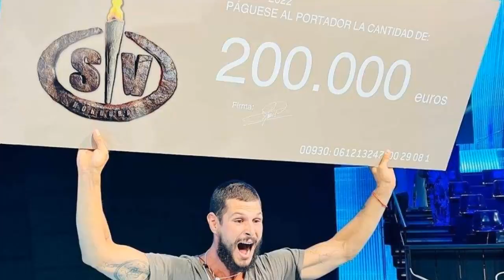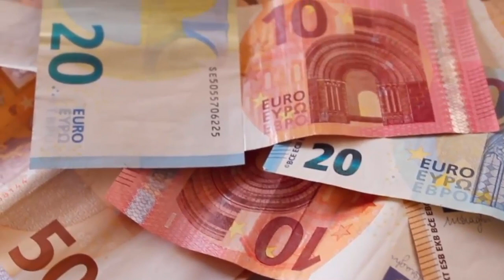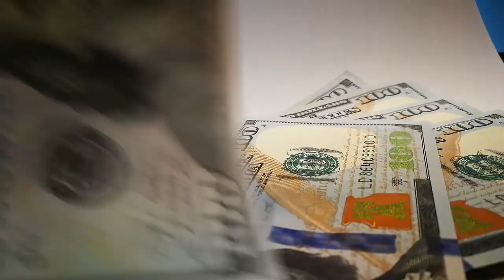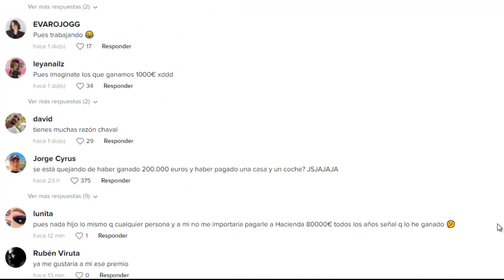ALEJANDRO NIETO 💥explota💥 por los IMPUESTOS que paga por su premio de ‘SUPERVIVIENTES’: “¡Basta ya!”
Alejandro Nieto estalla al ver los impuestos a pagar por ganar 'Supervivientes': "Todos los españoles deberíamos levantarnos"